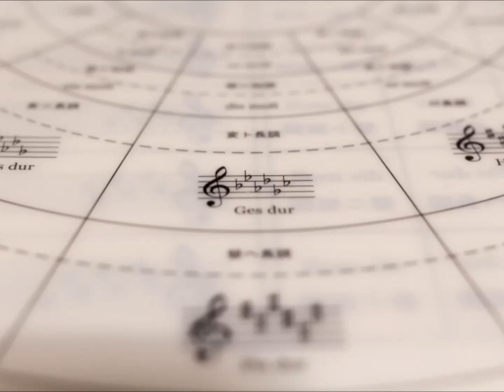音楽理論は必要？？ Do we need Music Theory?